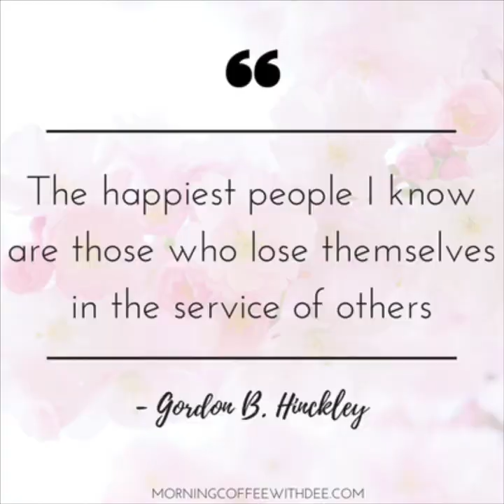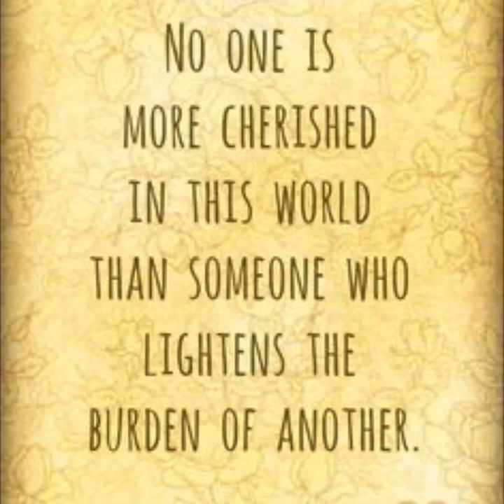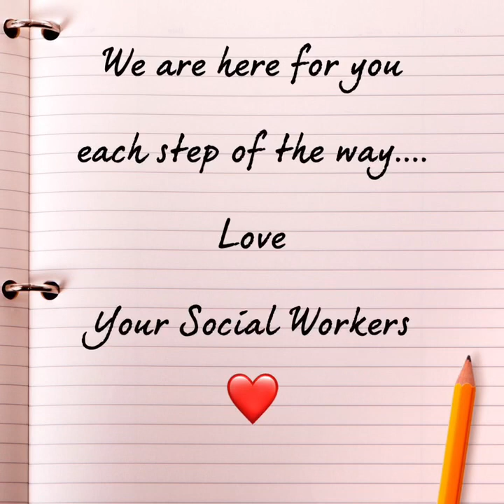CSDNB Social Workers send a message to their students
We miss our CSDNB family!